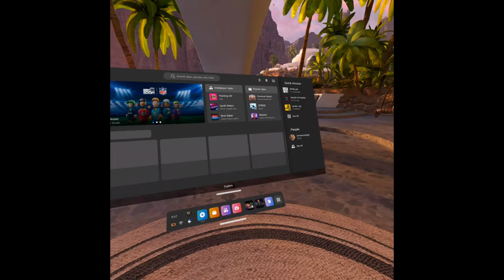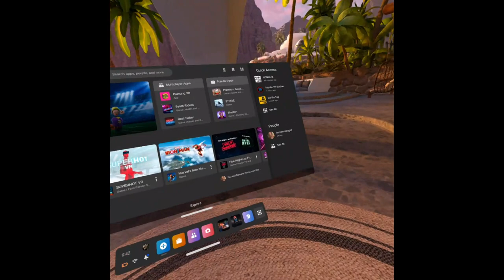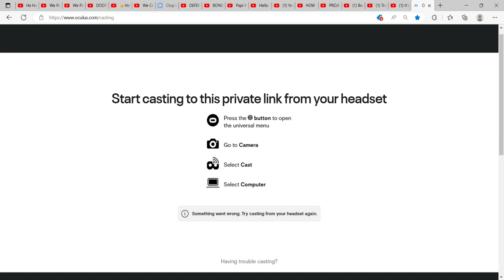THE NULLBODYS ARE DOING MELON DRUGS!- labworks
Also should I live stream bonelab?